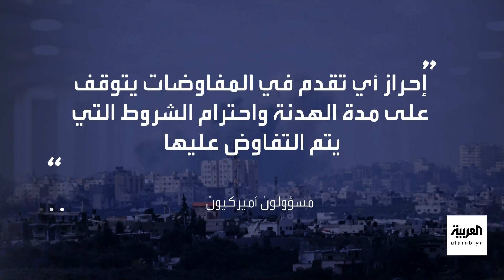"الاستخبارات المركزية" تفتح خطا للتفاوض حول الرهائن بين إسرائيل وحماس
"الاستخبارات المركزية" تفتح خطا للتفاوض بين إسرائيل و حماس بشأن إطلاق سراح الرهائن.. ماذا يحمل وليام بيرنز إلى المنطقة؟
لمعرفة أحدث المستجدات.. عبر البث المباشر من هنا ⤵
وبإمكانكم متابعة العربية على منصات التواصل